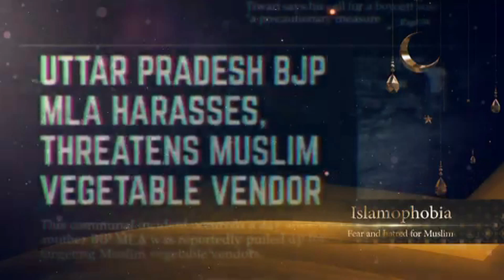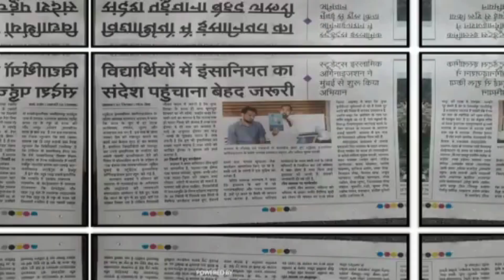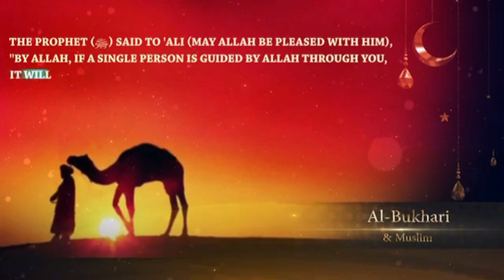Help us fight Islamophobia in India through Dawah | Donate to SIO South Maharashtra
As the world fights the Covid-19 outbreak, another, equally dangerous virus is rearing its head in our country - Islamophobia . It's a completely irrational fear and hatred towards everything related to Islam and Muslims, resulting into vilification of Islamic beliefs and practices and marginalization and discrimination against Muslims. This prejudice was evident by the shamefully relentless attempt to pin the blame of the spread Coronavirus in the country on the followers of Tablighi Jamaat. While the politicians, bureaucrats and media persons with vested interest are primarily to be blamed for the rise of Islamophobia in the country, deep-rooted misconceptions and prejudices are prevalent in a significant population of the country.

The only way to cure this communal virus is to present the real teachings of Islam, the only to the ignorant and let them witness the positive changes these teachings bring in an individual as well as the society at large. For the last 37 years, Students Islamic Organization of India (SIO) has been actively engaged in Dawah - representing the essence of Islam and inviting people towards the path of Allah. Through these Dawah activities, we have conveyed the message of Islam to lakhs of people, especially students and youths, and have managed to develop a positive attitude towards Islam among them.

Since last year, SIO South Maharashtra zone, which serves Konkan, Western Maharashtra and Marathwada regions, has worked in a focused manner to expand its Dawahoutreach, conducting over 1,200 activities in this period. Through personal contacts, field works, literature distribution, meetings and get-together, seminars and lectures as well as print, electronic and social media, we have introduced Islam in its true shape and form to a large section of the society in the state. Our network of over 900 dedicated members and thousands of associates in 80-odd cities and towns across 20 districts of Maharashtra are routinely engaged in da'wah work in their personal capacity as well as through collective efforts.
Despite our best of efforts, Allah's message is yet to reach a large population of the South Maharashtra region. However, through your support and cooperation, we can expand our da'wah activities and reach them as well.
Please follow our Dawah journey and consider being a part of it by donating this Ramadan your Zakat and other charities to SIO South Maharashtra. Prophet Mohammed (PBUH) has said, "By Allah, if a single person is guided by Allah through you, it will be better for you than a whole lot of red camels."

Account Details
Name: SIO South Maharashtra
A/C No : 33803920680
Branch : Juna Mondha
Bank :State Bank of India
IFSC code : SBIN0007068